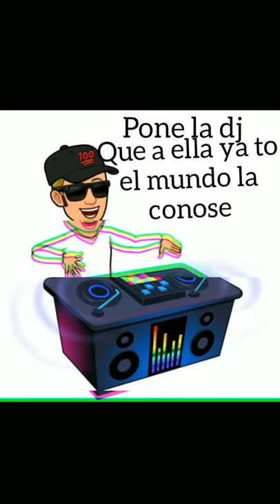Dj no pare edicion (Ignacio rivero)